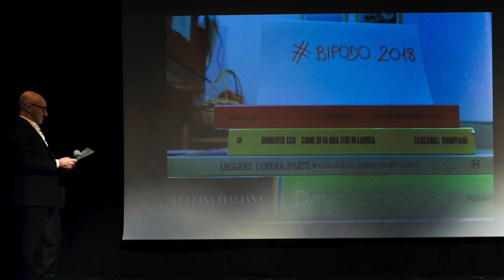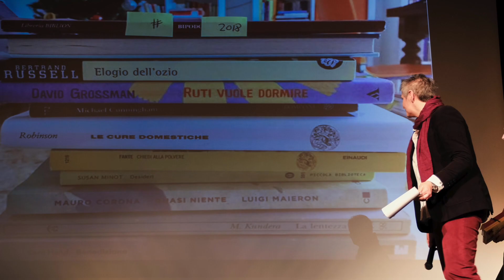BIPODO PREMIAZIONE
BIPODO, III ediz del concorso di poesia dorsale organizzato dalla LIBRERIA BIBLION PREMIAZIONE;